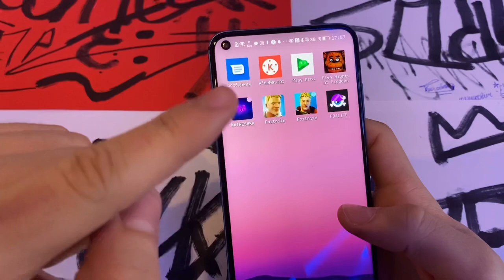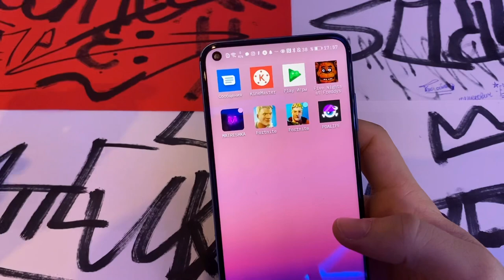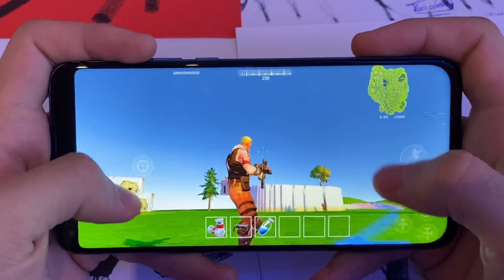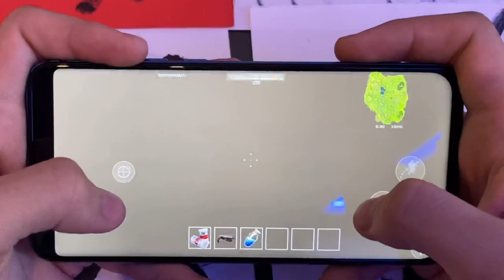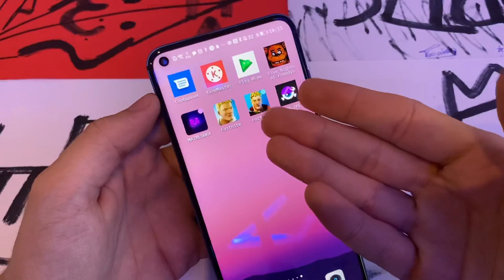ИГРАЮ В ПЕРВУЮ ГЛАВУ ФОРТНАЙТ НА ТЕЛЕФОНЕ ! | (не фейк)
СКАЧАТЬ КРИМИНАЛЬНУЮ РОССИЮ ОНЛАЙН В ДВА КЛИКА

Fortnite Mobile
Матевкар
MATTEWKAR
60 fps в фортнайт мобайл
Турниры фортнайт
Fncs fortnite
Fortnite tournaments
Freefortnite
Fortnite app store
Fortnite Apple
Фортнайт заблокировали
Apple удалили фортнайт
60 фпс в фортнайт Мобайл на андроид
60 фпс в фортнайт на андроид